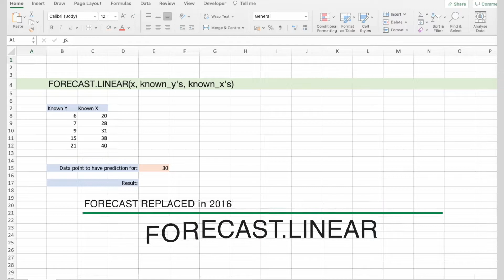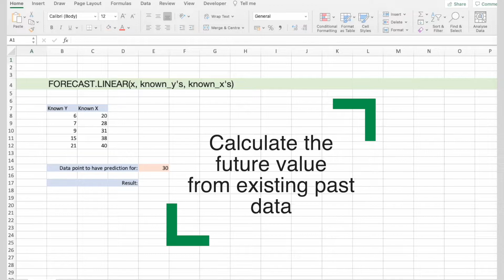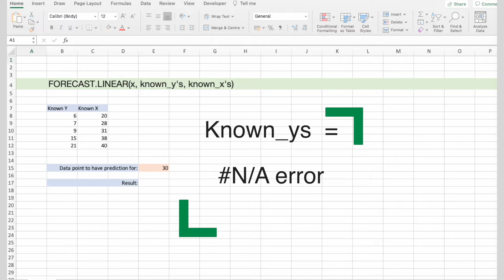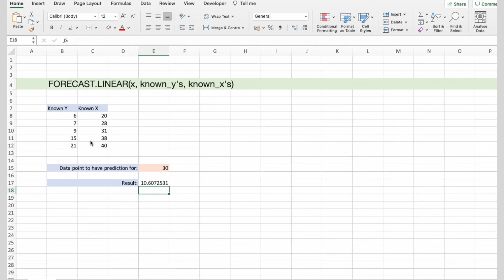FORECAST and FORECAST.LINEAR Functions in Excel For Planning Expenses, Budgets and More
This video will demonstrate the formula syntax and usage of the FORECAST.LINEAR and FORECAST functions in Microsoft Excel.

Forecasting is a technique that uses historical data as inputs to make informed estimates that are predictive in determining the direction of future trends. Businesses utilize forecasting to determine how to allocate their budgets or plan for anticipated expenses for an upcoming period of time.

FORECAST.LINEAR and FORECAST functions are used to calculate or predict, a future value by using existing values.

In Excel 2016, the FORECAST function was replaced with FORECAST.LINEAR as part of the new Forecasting functions.

(00:00) Introduction to FORECAST.LINEAR and FORECAST functions
(00:10) About forecasting
(00:30) About FORECAST.LINEAR and FORECAST functions
(01:41) Syntax of FORECAST.LINEAR and FORECAST functions
(02:43) Example for FORECAST.LINEAR and FORECAST functions

The goal of this channel is to promote continuous learning of professionals so they can keep doing what they love and make an impact in their organizations.